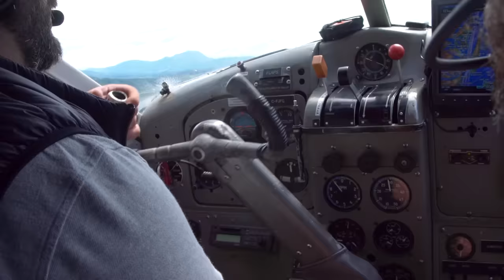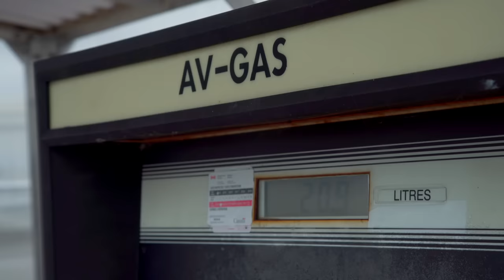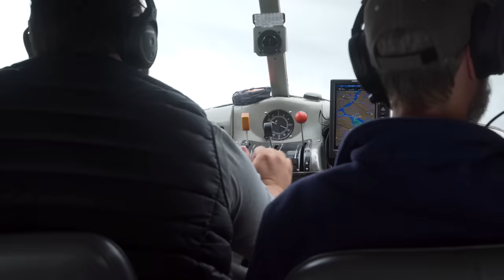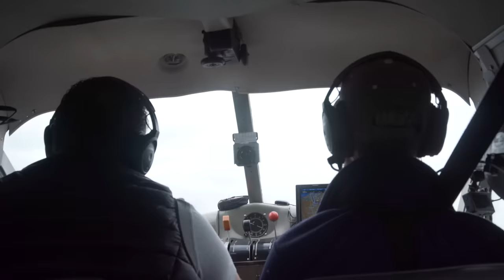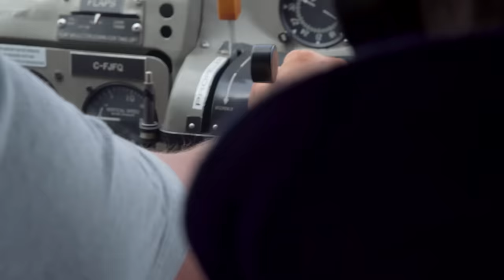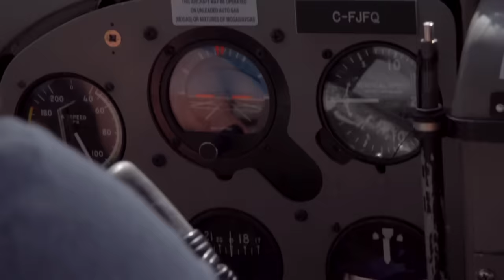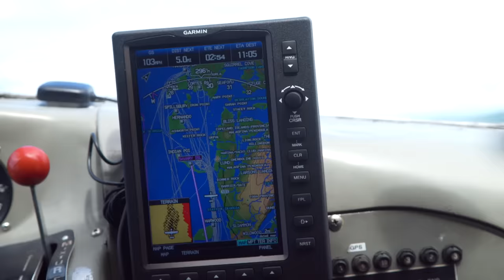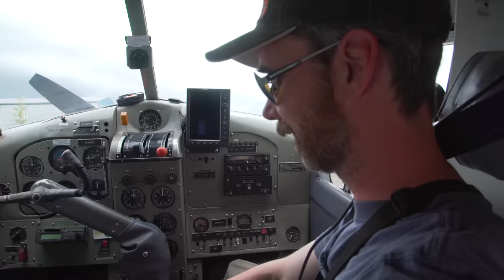Hard-Earned Wisdom: Float Flying a Legendary Bush Plane - DHC-2 Beaver - Flight VLOG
Pilot pro tip: "Never approach a dock faster than you wanna hit it!"

And for over 100 curated episodes, from Tail Wheel and Aerobatics, to IFR and WarBirds!

Many more float flying episodes to come as I document the process getting the rating!

Thanks again to the the B.C. General Aviation group for introducing me to Peter.
If you are an aviator in that area, definitely look these guys up!

And here’s some additional detail about the Vancouver Harbour stats:
60,000 movements per year more heavily weighted to the summer.
The tower cab sits at 465' AGL

And thanks to PIVOT case!

Nonin Medical, Inc.